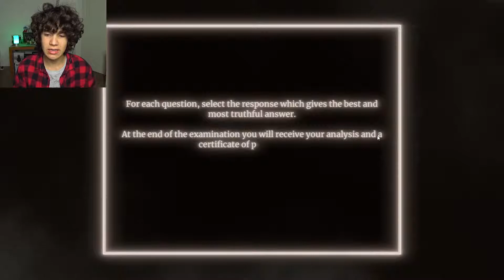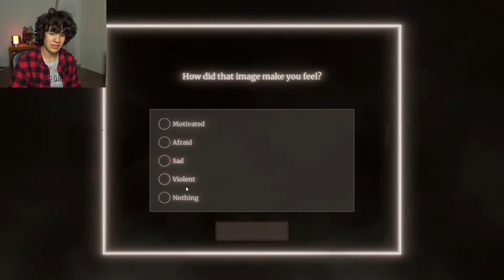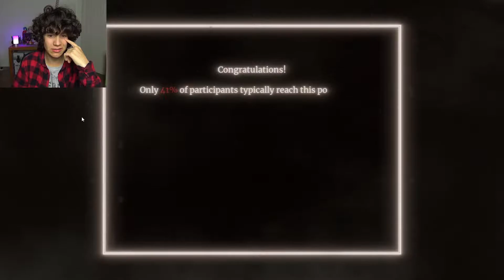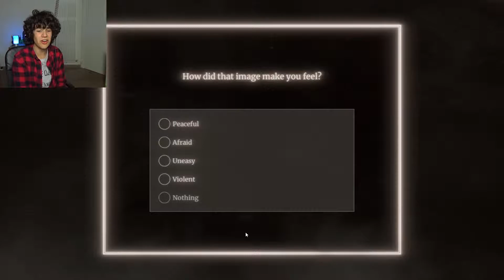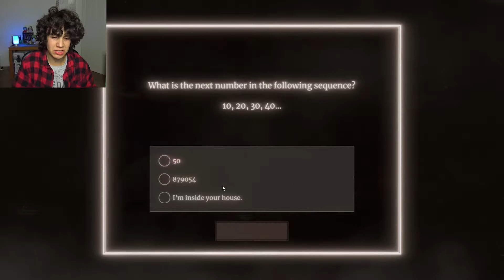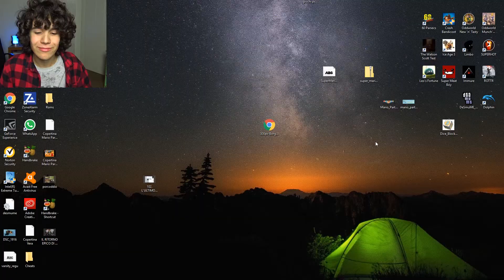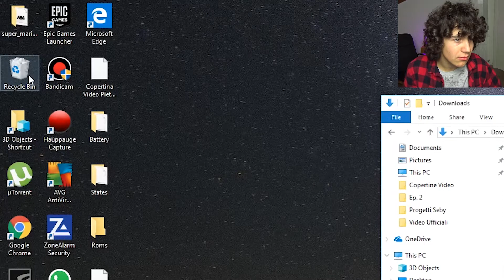UN INFARTO DELLA MADONNA - The Watson-Scott Test (Gameplay ITA)